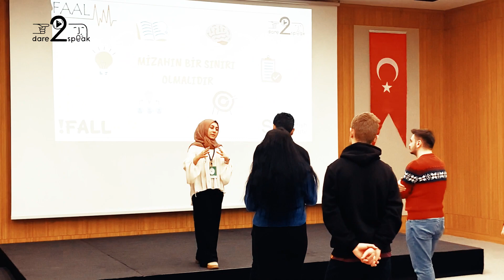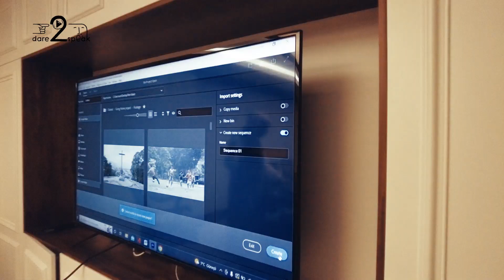Dare 2 Speak Faal Fest 14-!5 Ocak 2023